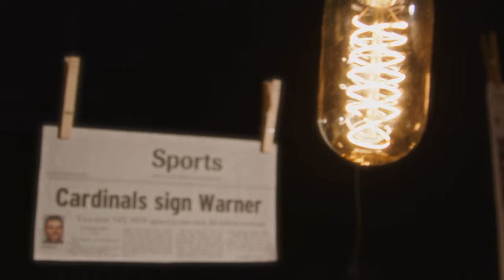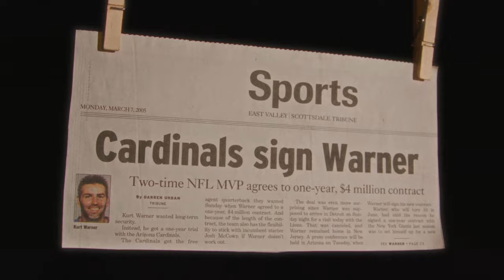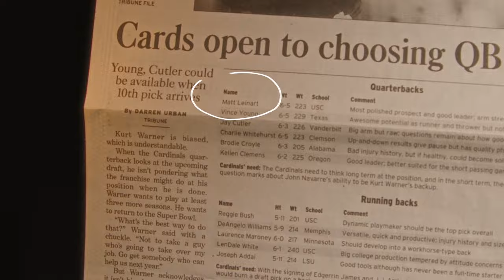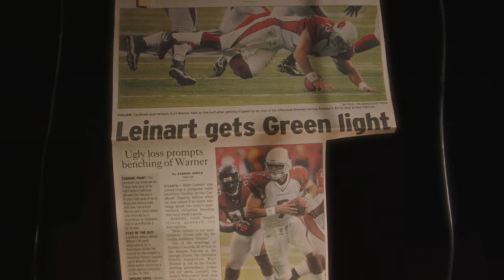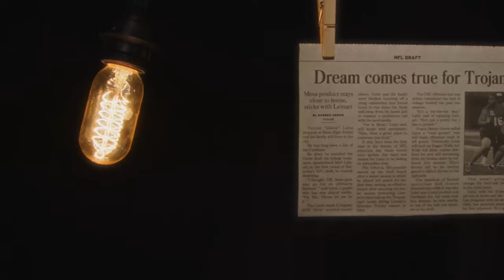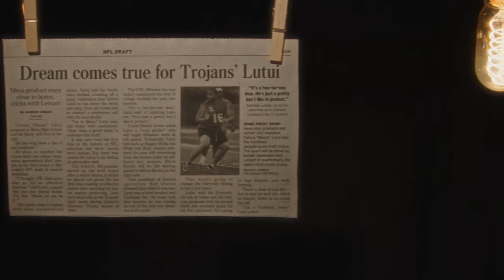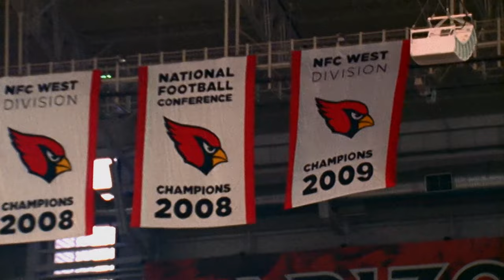Renaissance Man - Kurt Warner's Comeback In The Desert | Arizona Cardinals Folktales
Kurt Warner came to the desert hoping to resuscitate his career, only to look retirement in the eye after the Arizona Cardinals drafted Matt Leinart. But Warner's belief in himself never wavered, and eventually, the Cardinals saw what Warner knew all along -- he still had Hall of Fame play left in him.
Folktales is presented by 72Sold.